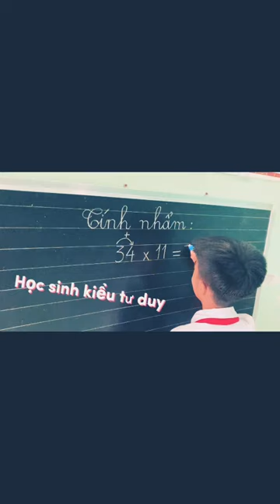Học toán trở nên nhẹ nhàng hơn